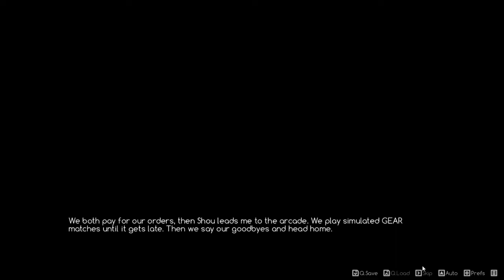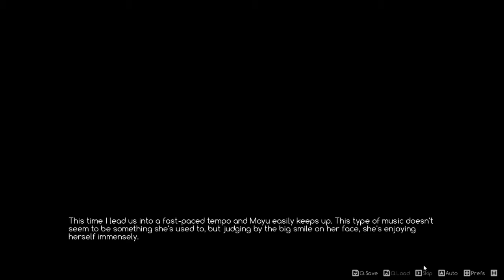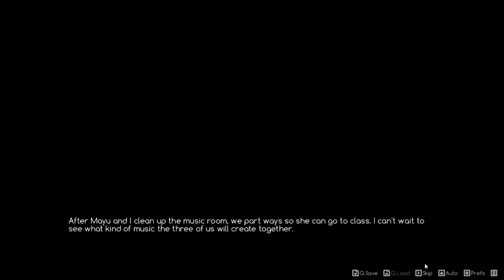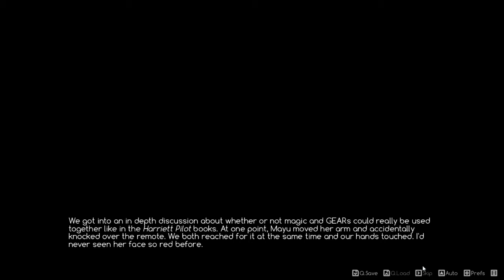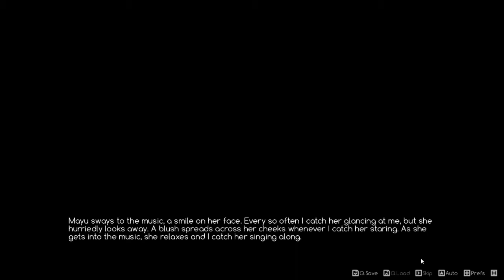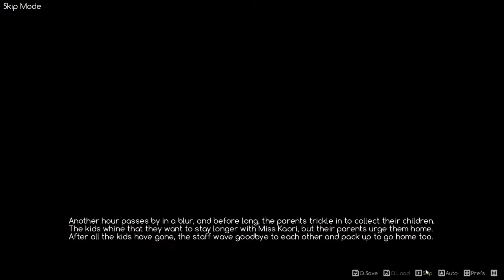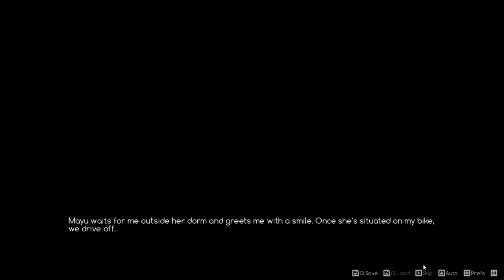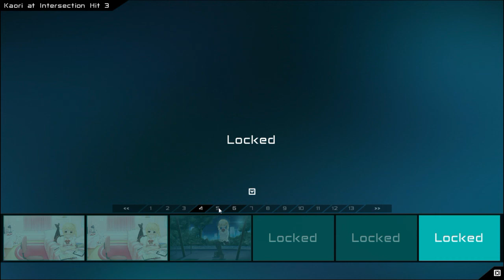Ace Academy - Mayu Route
I mentioned I wanted to get this out before the end of the year, so you might have guessed today would be the day when the final girl gets her route.  Since she was not someone I was looking forward to, her CG in the thumbnail is a little different compared to the others.

With this, I'm stepping away from Ace Academy to focus on other VNs, namely World End Economica.  I'm not really a fan of the whole romantic element in games, so I think that will be somewhat refreshing after the recent VNs I've done, which have tried to include that element to some degree.  We might get back to it in a smaller VN that I want to cover, but I'm not entirely sure what will be after Natural is finally finished.